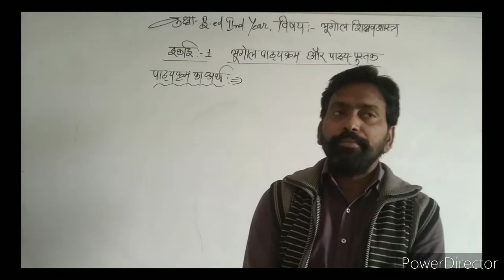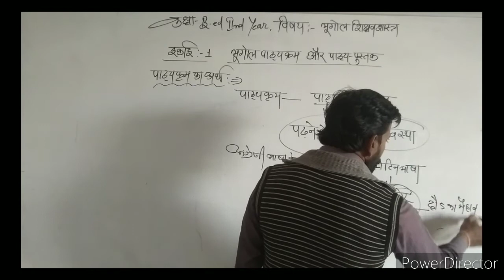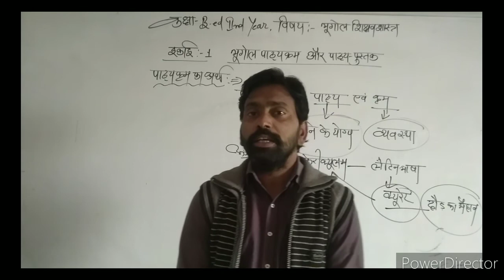07/11/2020** पाठयक्रम का अर्थ**BY :- SURESH KUMAR ** B.ED 2nd Year